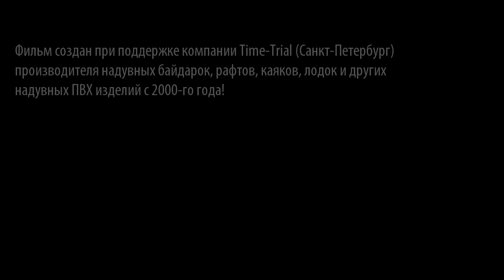#26 На ручей Моржовый за водой | Амбарный - Кузема 2018 | Приключения на байдарке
💖 Если вам нравятся мои видео - помогите развиваться:
💱 Помощь каналу на карту Сбера 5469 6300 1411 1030
На Каменном я провёл две ночи. Пока смоляне спят, я тихо отчалил и пошёл на юг.

Задача дня - добыть воды. Для этого иду на мыс Моржовый, где обозначен ручей из озера Моржового.

Идёт отлив и пришлось грести быстро, чтобы на застрять посреди моря.

Ручей я нашёл, хотя и не уверен, что это именно Моржовый. Но 16 литров торфяной воды начерпать удалось.

Впервые удалось осмотреть судно на мысу Кораблик со всех сторон - был отлив.

Зато пришлось из-за отлива далеко таскать вещи на Сыроватку.

Полный видеоотчёт - все ролики по порядку - смотрите в плейлисте АМБАРНЫЙ-КУЗЕМА 2018 | СПЛАВ НА БАЙДАРКЕ ПО РЕКАМ, ОЗЁРАМ И МОРЮ | ПРИКЛЮЧЕНИЯ НА БАЙДАРКЕ

$$$ При заказе байдарки укажите "Я от Рогова" и получите скидку или подарок от компании.

МАРШРУТ ПОХОДА Амбарный - Кузема, включающий сплав по р. Пулома, оз. Энгозеро, р. Калга, губе Калгалакша, губе Поньгома